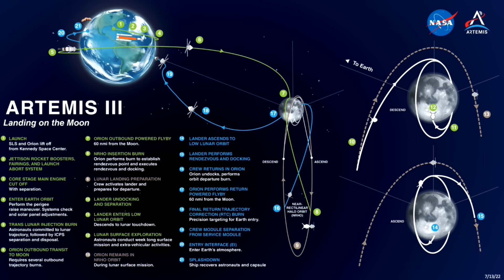Starship isn't ready. Should NASA be worried?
SpaceX Starship took to the skies again for its 9th flight test, only to make little progress toward its goals of payload deployment and reentry. This frustratingly slow pace threatens the schedules of Artemis III and many other space exploration initiatives relying on Starship such as lunar rovers and commercial space stations. Although valuable data is the goal of every test, Starship has much to prove before it can meet the demand and expectations of the space community and its customers. But it will get there, because Elon Musk's vision of a future human-settled Mars depends on it.

Thumbnail and in-video credit: SpaceX, NASA, Astrolab, Lunar Outpost, JAXA/Toyota, Starlab/Voyager, Vast, Tim Dodd/Everyday Astronaut